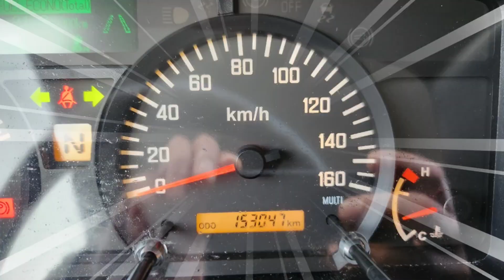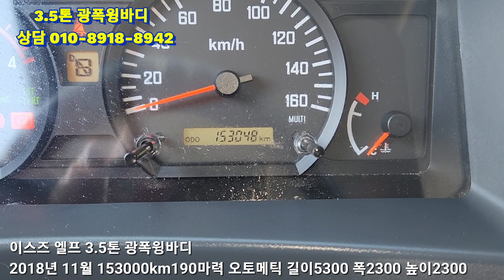3.5톤 광폭윙바디 오토메틱 190마력 VS 170마력 ! 운전해보면 차이가 확실 합니다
이스즈 엘프 3.5톤트럭 윙바디
2018년식 153000km
오토메틱 190마력
광폭윙바디
길이 5m30 너비2m30 높이 2m30
파렛트 8장 적재가능
법인소유 자가용 운행 신조차
3등급차량 이며 경정비 정비점검 성능점검 완료